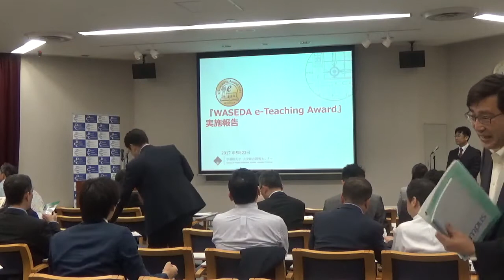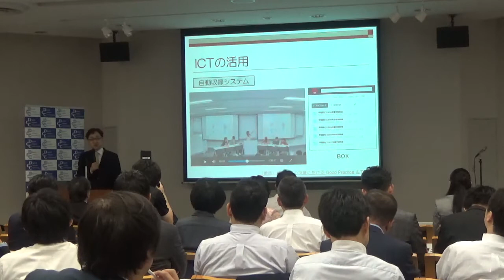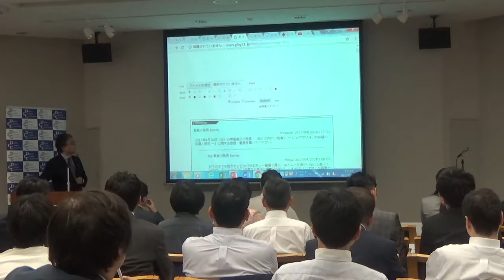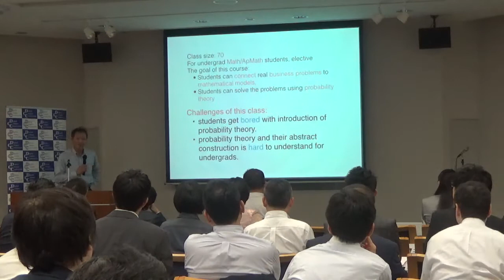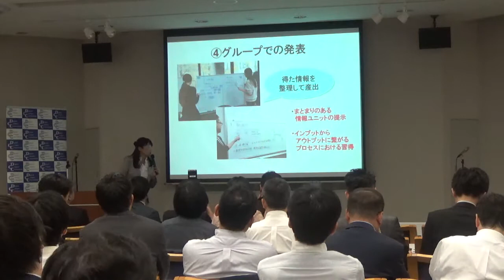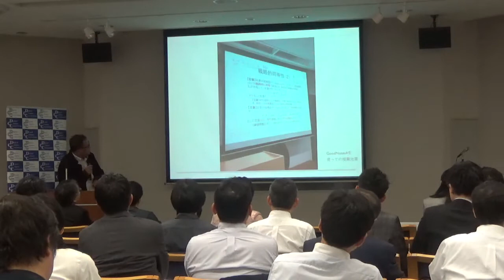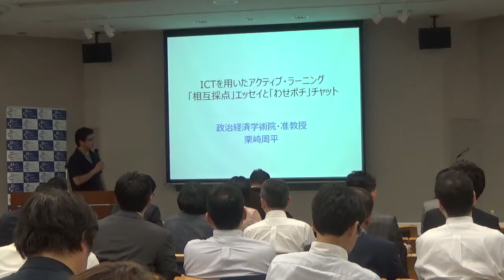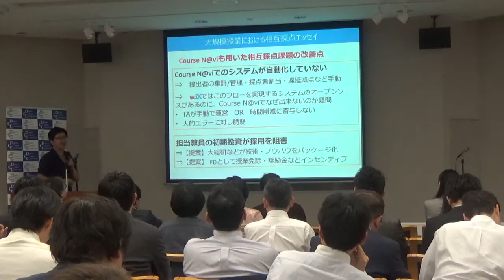【早稲田大学】第5回WASEDA e-Teaching Award 表彰式・講演会１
優れたICT活用教育を表彰する「WASEDA e-Teaching Award」

■早稲田大学公式受験広報サイト「早稲田大学体験webサイト」
■毎月抽選で早稲田グッズが当たる☆アンケートにご協力ください